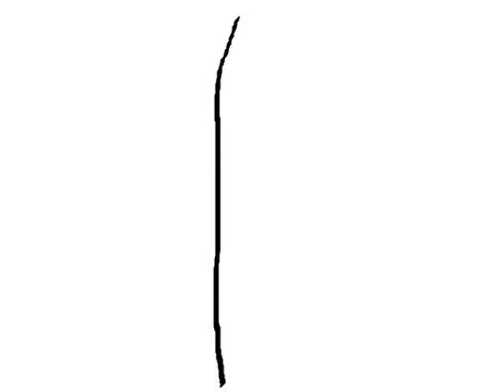Hemenis - 37. Bone Crushing Mayhem (Take 2)